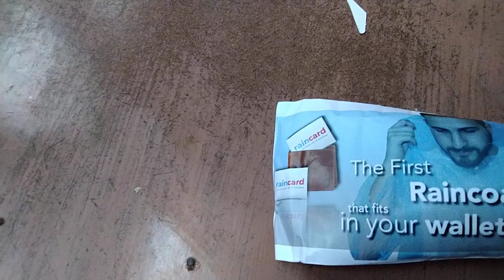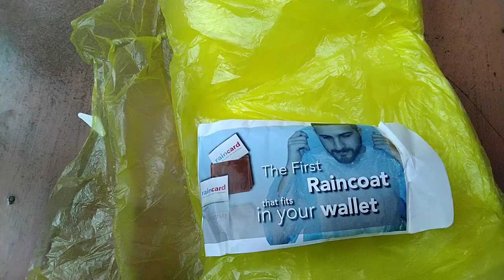world cheapest rain coat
in this video we see worst raincoat